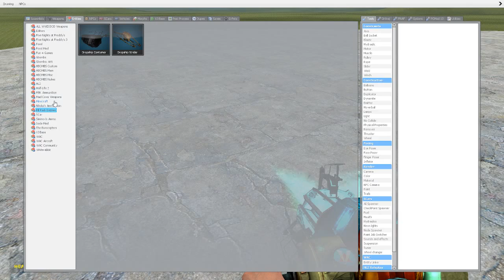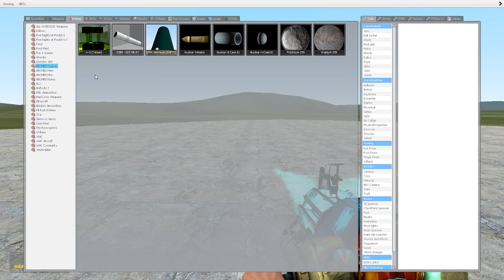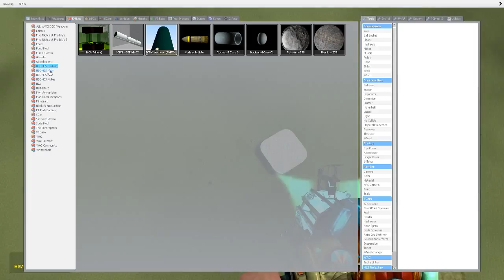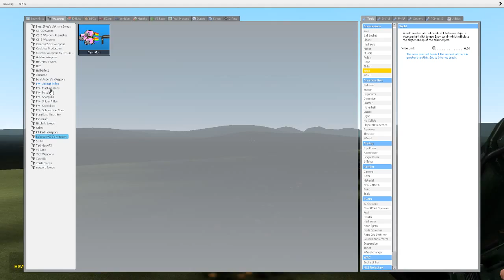HUGE EXPLOSIONS|Gmod HBOMBS Mod